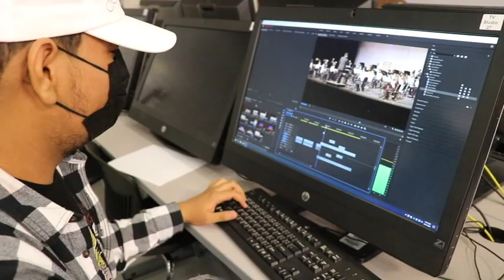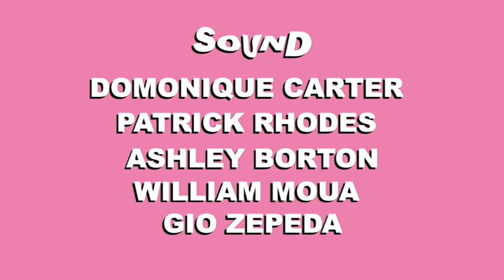COHS WPTV - 10/20/21